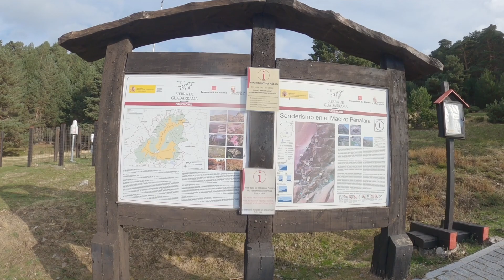Senderismo por las sierras de Ayllón y Guadarrama.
Rutas realizadas los días 24 y 25 de septiembre.
Día 24: ascensión a los picos del Lobo y Cerrón desde la estación de esquí de La Pinilla.
Día 25: ascensión al Peñalara desde el parking del puerto de Cotos
Starring:
Riki
Iñigo
Anto
Bace
By BaceFilms